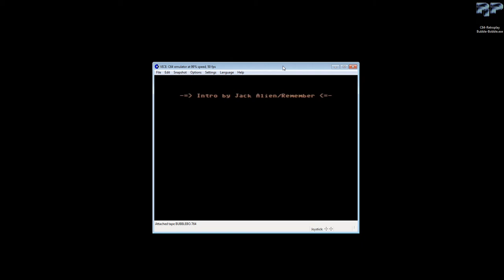C64 retroplay Bubble Bobble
Aftermath creations is proud to bring you: BUBBLE BOBBLE.
our first C64 retroplay release...

 C64 retroplay starts a C64 game automatically after you
 hit: 1 for fullscreen or: 2 for windowed mode.

Our player is based on the C64 winvice emulator engine.
Please keep in mind, that this auto installation is a
basic setup and for some of you, it might need another
setting in the Vice emulator options menu to make it play
properly on your machine

The idea was to make a easy to use program that runs old
C64 games automatically. Without the hussle of installing
a emulator.

With the C64 retroplayer we realized a 2 mouse click
operation tool.

We managed to realize this cool and unique idea for
everybody that wants play old C64 games on his windows pc.

Now we bring back old gaming memories from the 80s and pass
 it through the next generation with this easy to use program.

if you have problems or suggestions and fresh ideas to
improve this program, feel free to meet us at:

 iNC & WhiteWolf (C)2k16